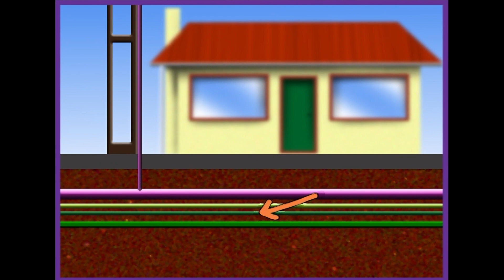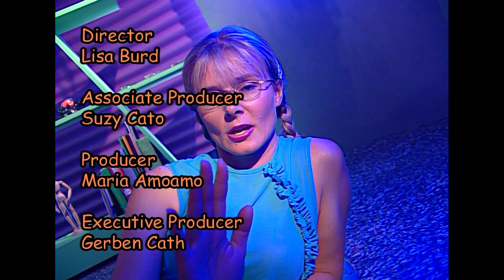Ice Cream, Brain Freeze - Suzy's World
What a pain to have a frozen brain! Have you ever had that when you're drinking a really cold drink or eating ice cream?  Owwweeeee!

Let's investigate the curiosities of cold things, together.  Then check out the factsheet for this episode on my website. You'll find another really "cool" fact sheet for why ice melts so fast on my website too. That factsheet has a recipe for a very simple home made ice cream!

Do you use Suzy's World episodes in your classroom?  Get your teacher to check out our videos and see if there's one that will help your class.

SPECIAL THANKS TO:
Richmond Road Primary School

CREDITS:
Associate Producer   - Suzy Cato
Producer                      - Maria Amoamo
Production Manager - Nerida Cath
Director                        - Lisa Burd
Director Ass.               - Kate Cresswell
Production Ass.         - Leanne Cherrington
Writer                           - Andrew Gunn
Dir of Photography    - Steve Fisher
Sound Operator         - Tony Woollams
Camera Assistant      - Danielle Colvin
Graphics                     - Bernie McDougall
Off-line Editor            - James Baysting
Location Manager     - Evie Ashton
Art Dept/Props          -  Amber Simpson
Runner                         - Hamilton Aitcheson